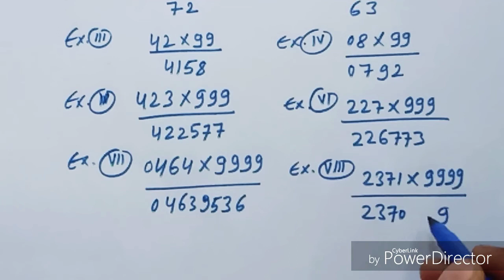Trick to multiply 9 , 99 ,999, 9999 ,... || MATH GYAN BY SK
🔷Gadgets and Tools I used for video.

1. Mic for Recording of video - Boya Mic
To purchase click below link

2.Tripod for stand I use-Aluminium Tripod

3.Camera for video-Mobile Redmi 8A

Ssc CPO SSC MTS SSC CGL SSC PREVIOUS YEARS QUESTION SSC MATH RAILWAY MATH RAILWAY NTPC RAILWAY GROUP D SSC ALL EXAM MATH MATH TRICK MATH SHORTCUT MATH FORMULA MATH IN POLICE MATH IN PATWARI MATH IN REET MATH IN BANKS